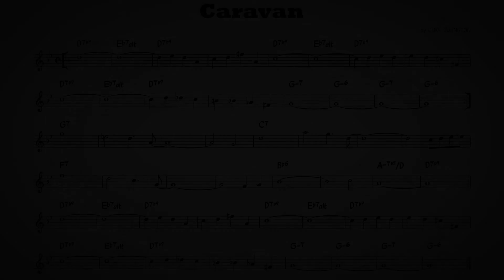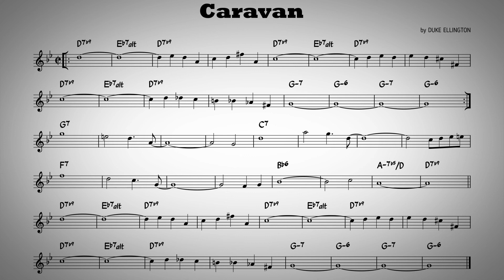Caravan - Play along - Bb instruments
Play along version of standard jazz "Caravan" composed by Duke Ellington.